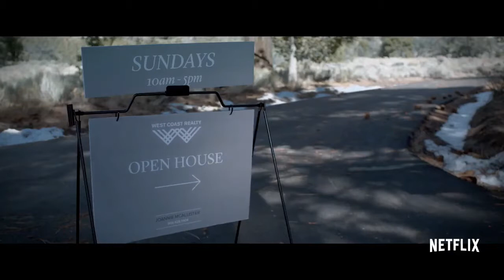ТРЕЙЛЕР (РУС.) "ДОМ НА ПРОДАЖУ" 2018